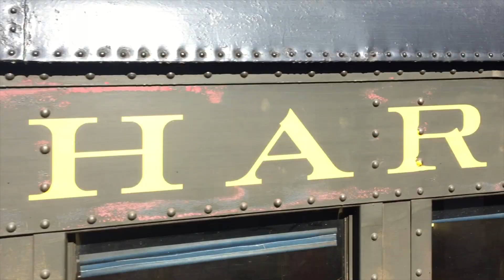Cooperstown & Charlotte Valley Railroad 150th Anniversary!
Join the Cooperstown and Charlotte Valley Railroad for their 150th Celebration and Railfan Day. The celebration takes place at the Milford Depot all day Saturday July 13 & Sunday July 14th. for more details.

Cooperstown & Charlotte Valley Railway
Milford Depot
136 E Main St., Milford, NY

TCS had the pleasure of recording ALCOS at the Cooperstown and Charlotte Valley Railway in June of 2019 and is happy to congratulate the CACV on their sesquicentennial celebration!

Recorded and edited by Stephen Koffel for TCS and the Cooperstown & Charlotte Valley Railway.